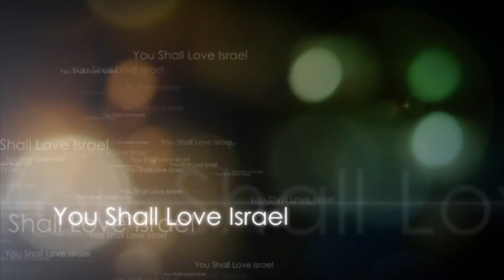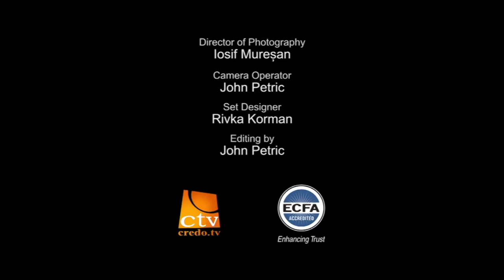Genesis Chapter 7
Dr. Baruch Korman presents a detailed analysis, interpretation and understanding of Genesis Chapter 7.